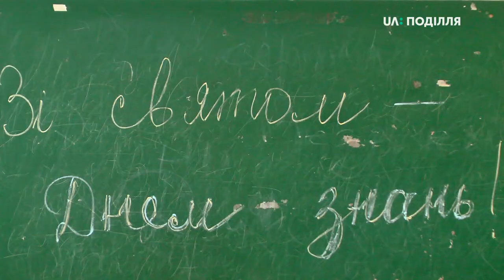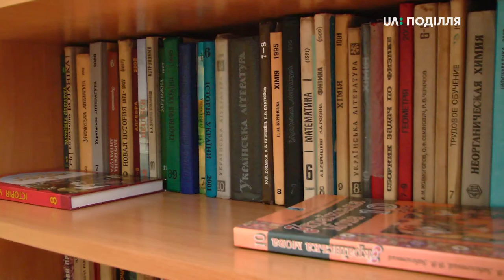Для 9-ти учнів Хмельницького слідчого ізолятора пролунав сьогодні шкільний дзвоник.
Для 9-ти учнів, що перебувають у Хмельницькому слідчому ізоляторі,пролунав сьогодні шкільний дзвоник. Цьогоріч знання здобуватимуть у 10-х та 11-х класах, розповідає старший інспектор державної установи «Хмельницький слідчий ізолятор» Ігор ВозІй. За його словами, уклали договір з ліцеєм №15 для надання освітніх послуг.